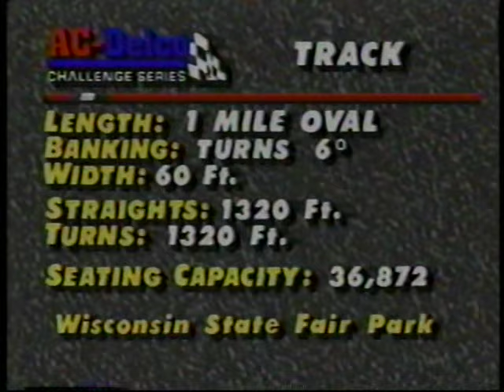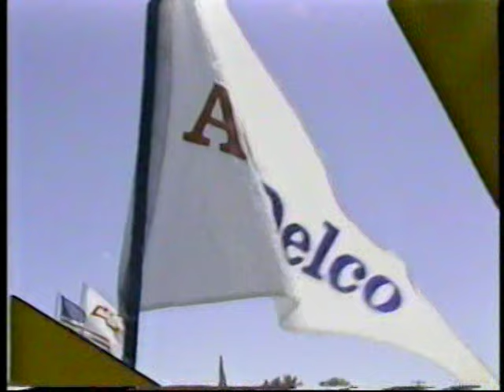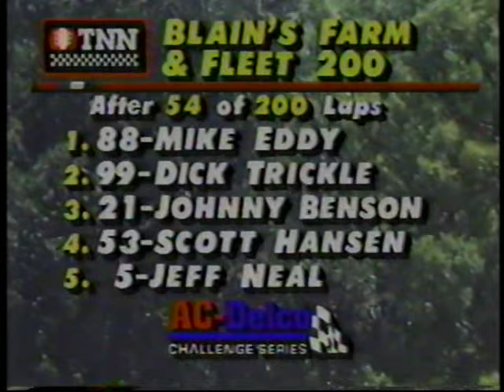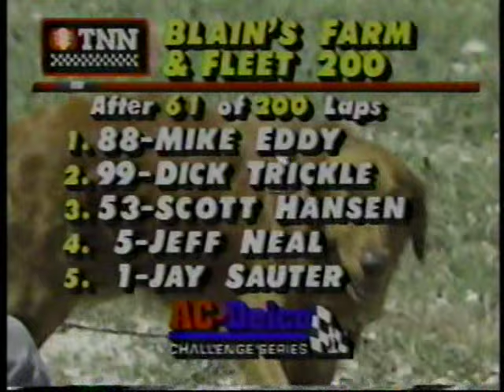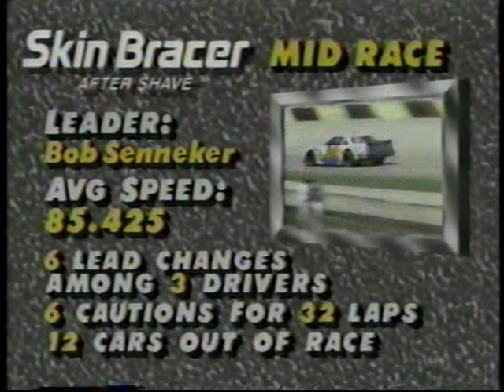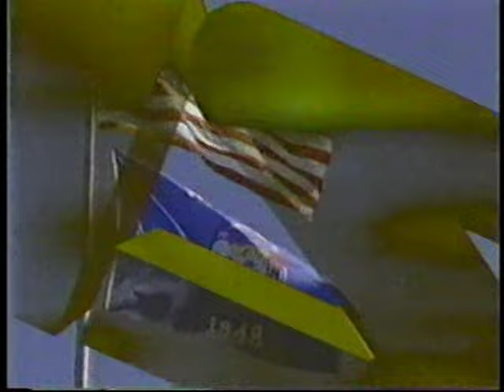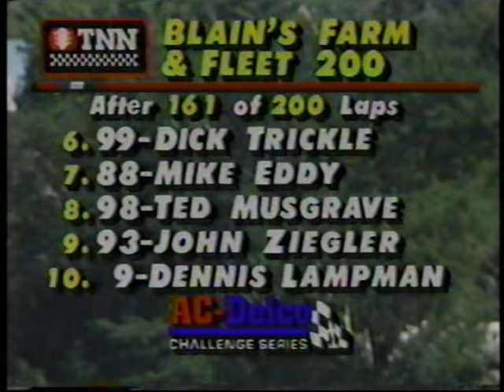1991 ASA AC-Delco Challenge Series Blain's Farm & Fleet 200 At The Milwaukee Mile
ASA AC-Delco Challenge Series
Blain's Farm & Fleet 200

The Milwaukee Mile
West Allis, Wisconsin